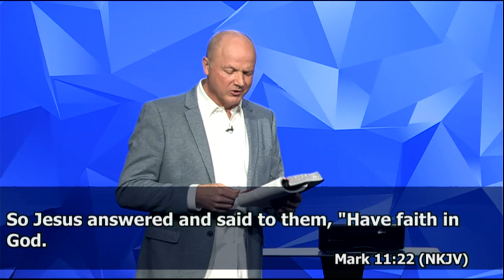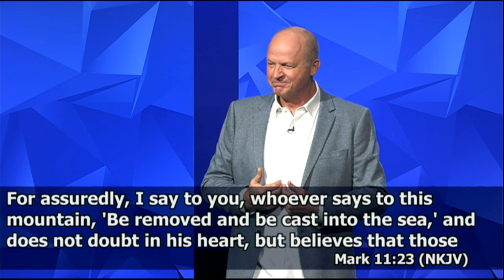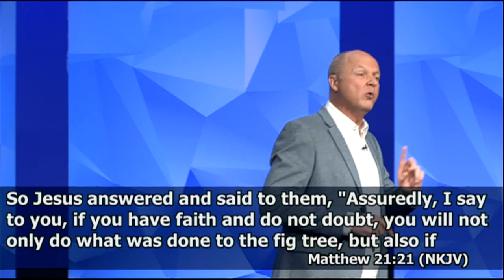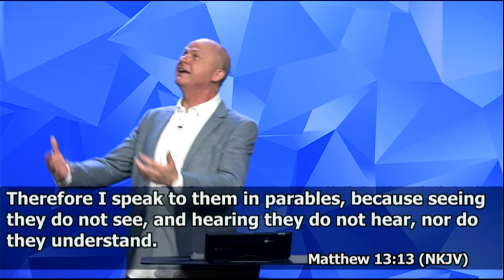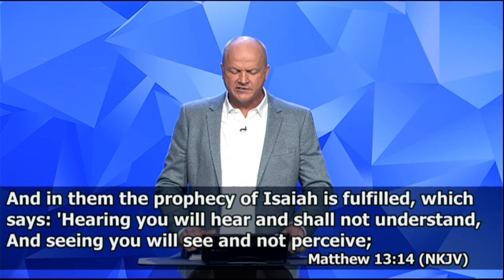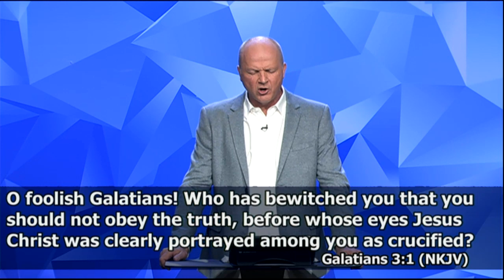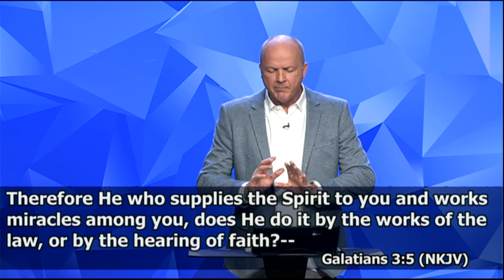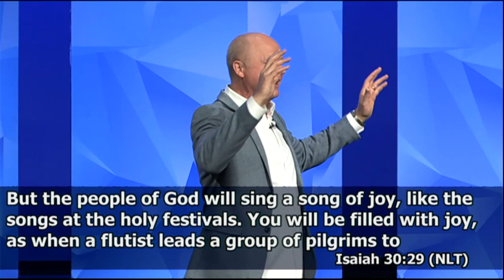The Hearing Of Faith